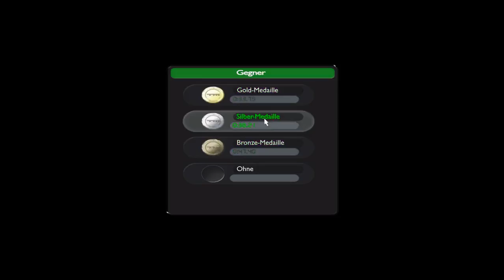Let's Play TrackMania Nations Forever German - Part 4 - Wir bauen eine Strecke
Ein Let's Player kommentiert seine Fails und Epic Fails.

Email für (An-)Fragen oder Ähnliches:
Name:
mrcrusade
Land:
Austria
Bundesland:
Salzburg